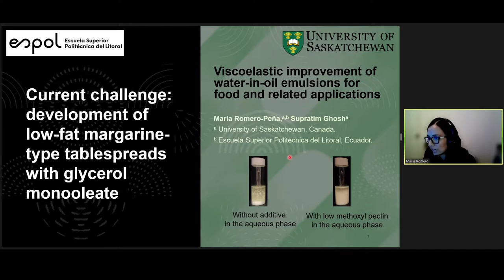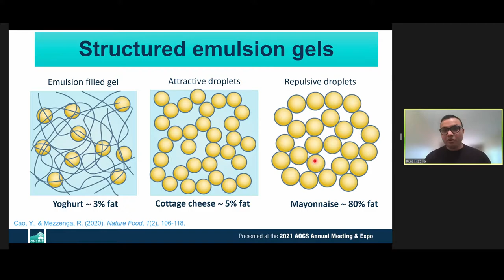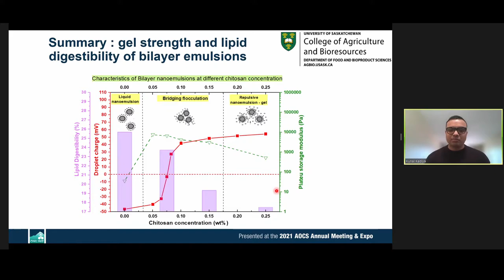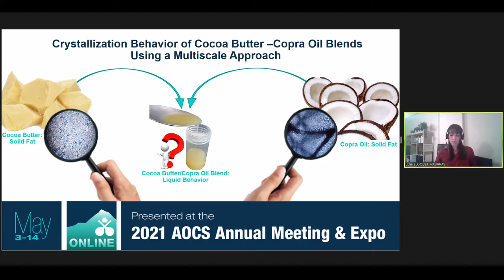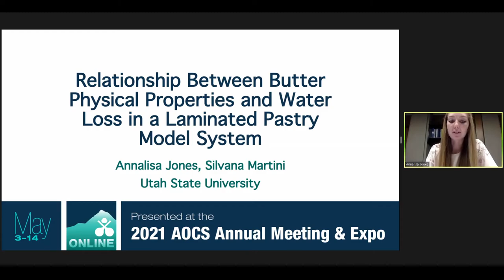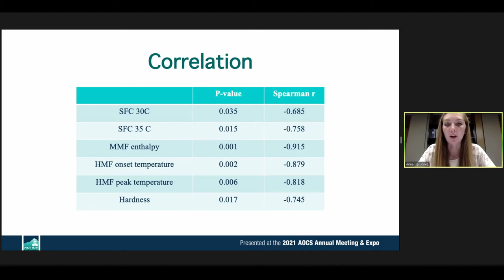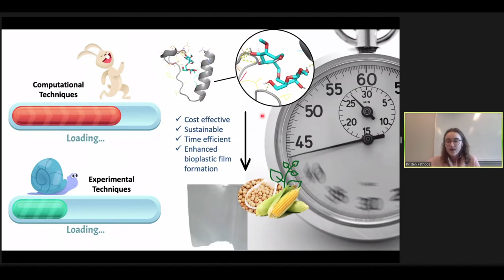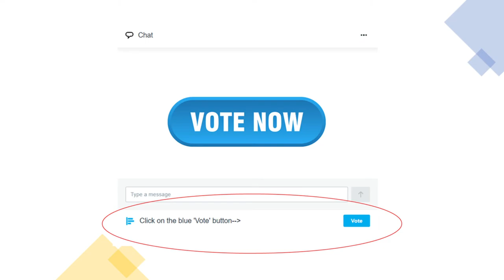Edible Applications Technology Division Student Eposter Pitch Competition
Support student researchers as they deliver their 5-minute oral presentations within the AOCS Student ePoster Pitch Competitions. Watch students highlight their achievements, demonstrate their ability in scientific presentations, and receive important feedback and mentoring from industry leaders.

At the conclusion of the session, the viewing audience will be encouraged to vote for their favorite pitch!

Finalists:

Julie Bloquet Maurras, Université de Bordeaux, France, "Multi-scale Approach to Study Crystallization Behavior of Cocoa Butter-copra Oil Blends"

Annalisa Jones, Utah State University, USA, "Relationship Between Butter Physical Properties and Water Loss in a Laminated Pastry Model System"

Kunal Kadiya, University of Saskatchewan, Canada, "Effect of Interfacial Composition on the Rheological and Digestion Behaviour of Emulsions"

Kristen Patnode, North Dakota State University, USA, "Protein-ligand Docking as a Tool to Predict Properties and Performance of Plant-protein Based Bioplastics Films"

Maria F. Romero-Pena, University of Saskatchewan, Canada, "Viscoelastic Improvement of Water-in-Oil Emulsions for Food and Related Applications"

Judging panelists:
Amanda Wright, Associate Professor, University of Guelph, Canada;
Filip Van Bockstaele, Professor, Ghent University, Belgium
Kaustuv Bhattacharya, Principal Application Specialist, IFF, Denmark